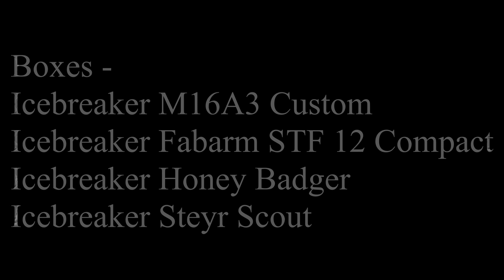Warface Switch Item Shop Overview 7-21-2020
They put the ATLAS guns in shop for purchase.
What the Crap. Sorry to all those who grinded for these guns.